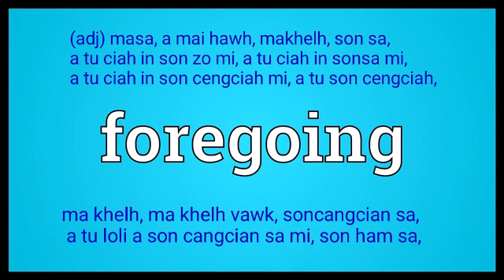foregoing meaning in English Ngawn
foregoing = (adj) masa, a mai hawh, makhelh, son sa,a tu ciah in son zo mi, a tu ciah in sonsa mi, a tu ciah in son cengciah mi, a tu son ceng ciah,ma khelh, ma khelh vawk, soncangcian sa,
 a tu loli a son cangcian sa mi, son ham sa,